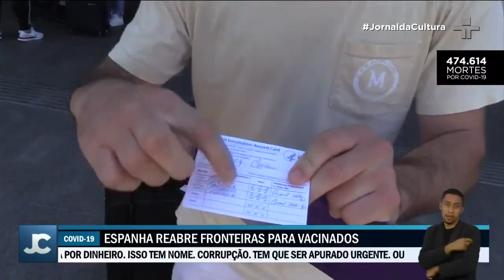A Espanha é mais um país a reabrir suas fronteiras para turistas na Europa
Os aeroportos espanhóis começaram hoje a receber visitantes da maioria dos países. A exigência é que o turista seja vacinado contra a Covid-19, por imunizante aprovado pela União Europeia ou pela organização mundial da saúde.